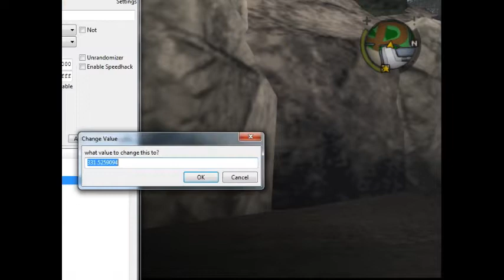Game bully ps2 ngebug cheat terbang, tembus tembok, cheat engine